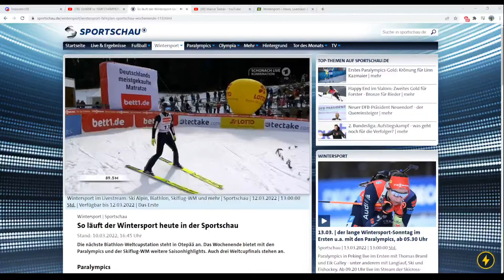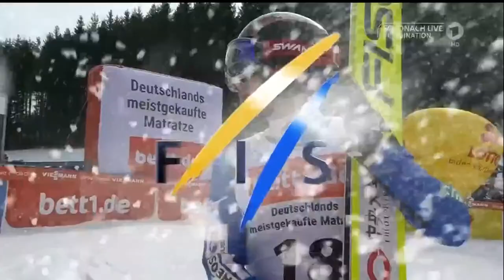Nordische Kombination Männer Schonach/Nordic combined ski jumping mens Schonach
Da ich keine Videos hochladen  kann, kommen Streams. I can't upload videos, cause that I will stream it